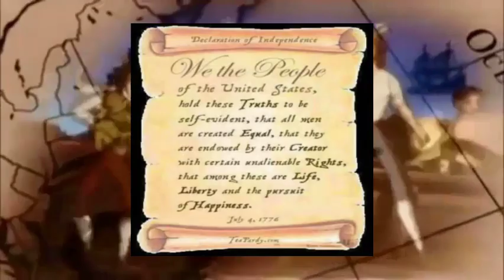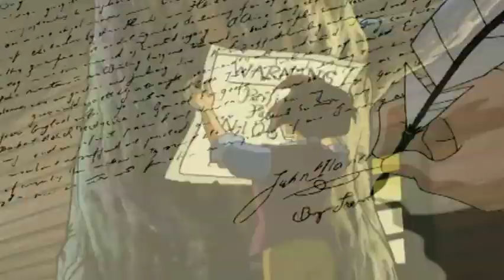Liberty`s Kids 03 ~ United we Stand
THE VERITABLE QUANDARY AND GYRO SCREWLOOSE ARE NOT NOW AND NEVER WILL BE MONETIZED.

    I am retired and live on a tropical island deep in the Caribbean. Life Doesn't Get Any Better Then This!

OddballVQ {Located On Youtube} is my back up station.

I am not involved with anyone that does own the content.

    American history began by taking this nation away from the British. The men and women that accomplished that feat did so knowing their very lives might be lost in the fight.
    Liberty's Kids is the story of the Revolutionary War as seen through the eyes of two teenagers who were working for Benjamin Franklin and is a milestone in the world of using animation to teach history.
    The list of voice actors on this series is nothing less then amazing starting with Walter Chronkite as Ben Franklin. Every, "A List" actor at the time this was produced voice a character in this series.